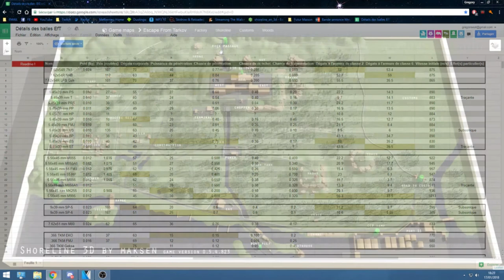Tout ce qu'il y a à Savoir - Escape From Tarkov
Petite vidéo de présentation, explication, tutoriel sur le jeu à ma connaissance pour comprendre les bases du jeu et comment il fonctionne pour les nouveau.
J'ai essayé de faire la vidéo la plus condensé possible pour ne pas avoir un truc de 3 heures.